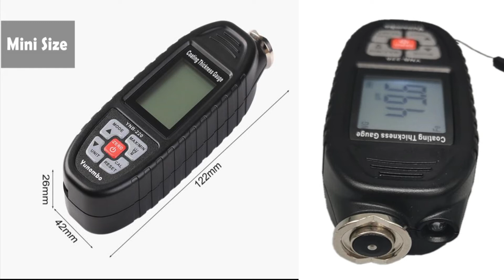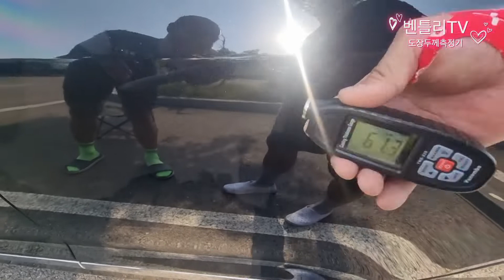허위딜러 참교육! 도장면 확인기! 사고차 확인 완료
구매링크